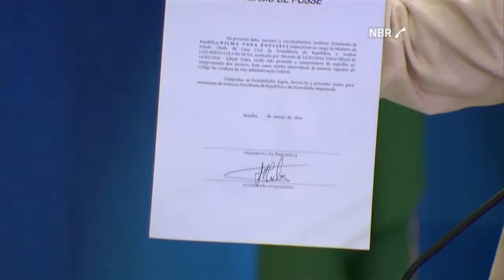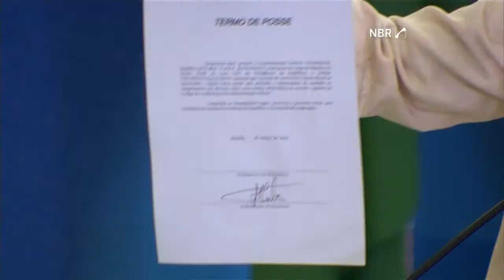Não há justiça quando garantias constitucionais da Presidência são violadas, diz Dilma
NBR NOTÍCIAS - 17.03.16: A presidenta Dilma Rousseff comentou nesta quinta-feira (17) a divulgação de gravações de conversa entre ela e o ex-presidente Luís Inácio Lula da Silva, agora ministro-chefe da Casa Civil. Em discurso, Dilma lembrou que não há justiça quando garantias constitucionais da Presidência da República são violadas.